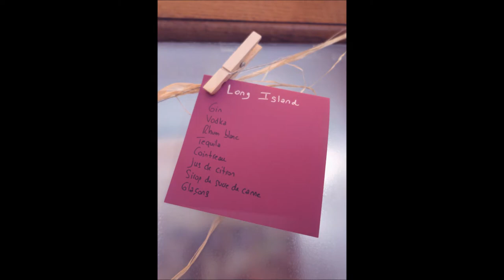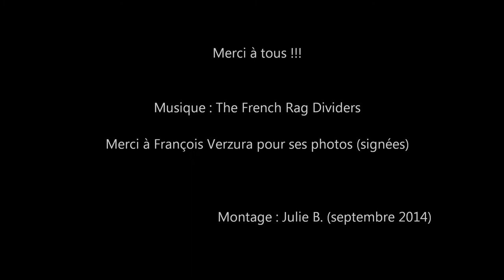Film Mariage Julie et JF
Mariage Julie et JF, vendredi 29 août 2014, Hôtel de Ville de Lille.
Soirée de départ Thaïlande + mariage, samedi 30 août 2014, Site Roussel - Roubaix.